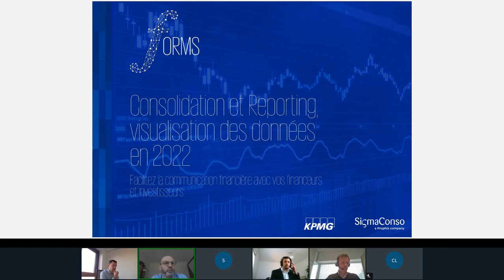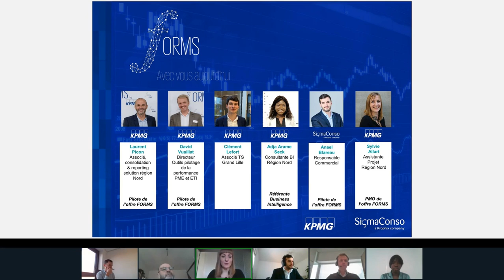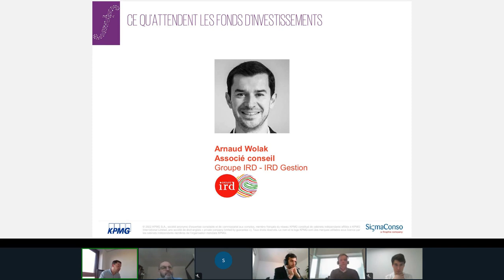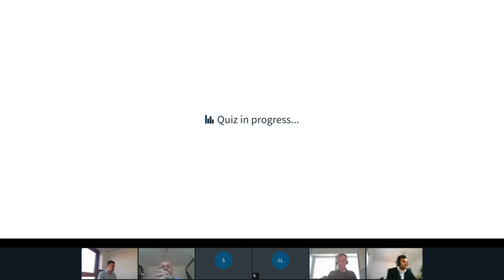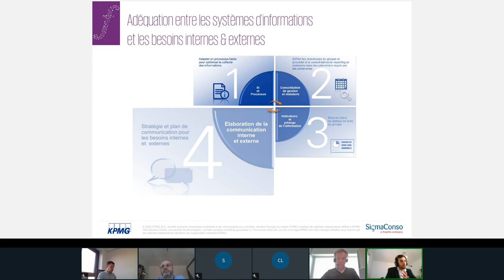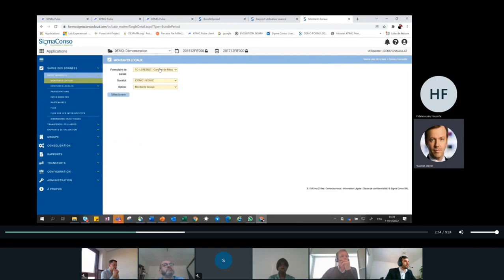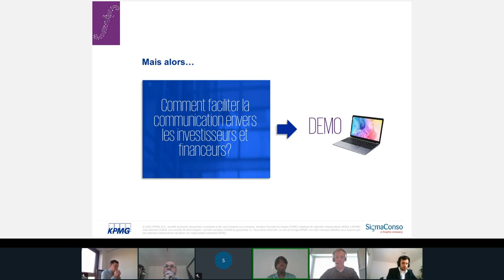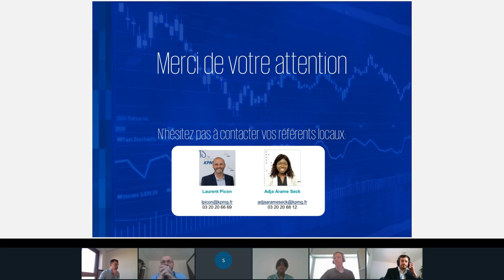Consolidation, reporting et visualisation des données en 2022 - 11 mars 2022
Un regard croisé entre les directions et les partenaires financiers sur les enjeux de la communication financière !

Automatisation, digitalisation, services partagés, données structurées mais aussi des reportings et du prévisionnel rapides et fiables... comment répondre à ces attentes communes ?

Découvrez au cours de ce webinaire les solutions digitalisées innovantes pour rassurer et renforcer les liens entre les directions des groupes et leurs partenaires financiers.